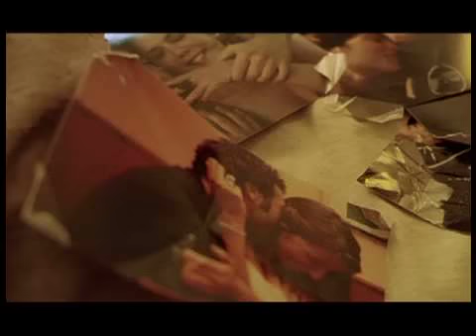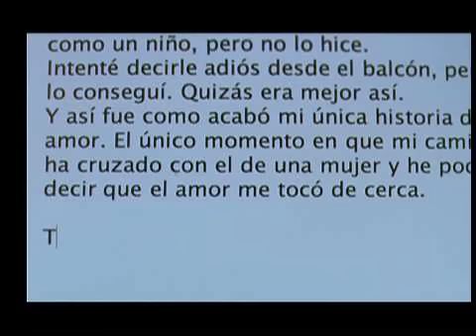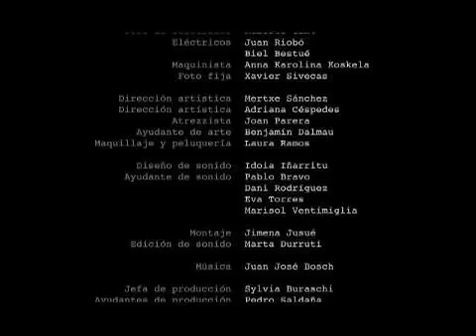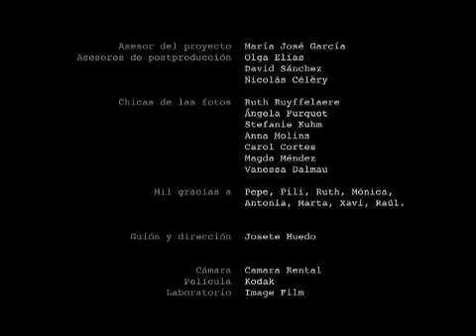cortometraje TODO UN CABALLERO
Primer cortometraje dirigido por Josete Huedo. Interpretado por Sergio Caballero y Marta Vicent.